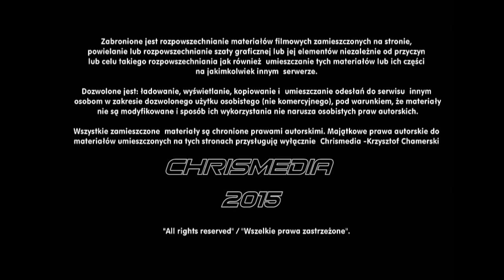Ner Poddebice Bron Radom 0 1 12 09 2015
To było pewne i przyjemne zwycięstwo

Pewne i w dobrym stylu zwycięstwo nasi piłkarze odnieśli nad Nerem Poddębice. Fotogalerie z tego spotkania można już oglądać na naszej stronie. W odróżnieniu od poprzednich spotkań, cieszą nie tylko punkty, ale przede wszystkim gra zespołu. Może nie była jeszcze wybotnie rewelacyjna, ale w defensywie była koncentracja, a na całym boisku dużo zaciekłej walki. Czuć było, że radomianie bardzo chcą wygrać. Jedyny minusem jest skuteczność. Już 20 minut przed końcem Broń powinna prowadzić różnicą trzech goili i nie trzeba było martwić się o końcowy rezultat. Zwycięzców się nie sądzi i dziekujemy za komplet punktów. Teraz liczymy, że wreszcie przed swoją publicznością uda się wygrać